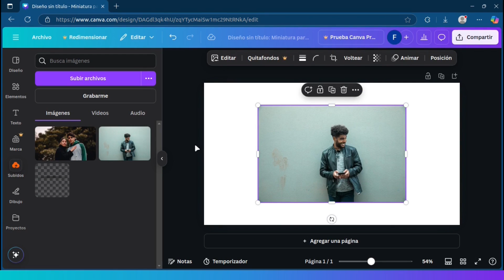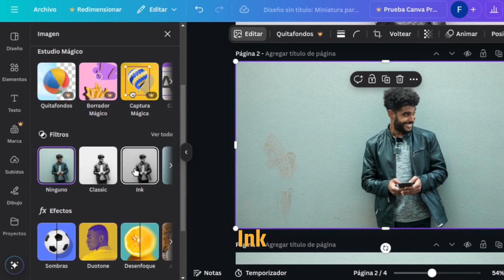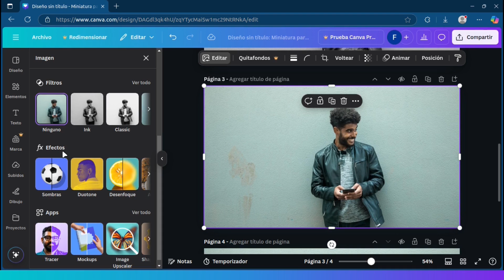TUTORIAL | Cómo PONER FOTO en BLANCO y NEGRO con Canva | 3 MÉTODOS Fáciles Paso a Paso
🌟  ¡Bienvenidos a este tutorial! En este video, aprenderás 3 MÉTODOS para convertir fotos a blanco y negro en Canva.

✨ 00:22 | Método 1 para convertir fotos a blanco y negro en Canva.
✨ 01:30 | Método 2 para convertir fotos a blanco y negro en Canva.
✨ 02:00 | Método 3 para convertir fotos a blanco y negro en Canva.

No necesitas ser un experto, ¡es fácil y rápido! Si quieres mejorar tus habilidades en diseño gráfico, este video es para ti.

Si conoces más atajos comparte en los comentarios, así podrás ayudar a otros emprendedores. Si tienes alguna solicitud de video, con mucho gusto lo atiendo!

¿Queremos saber qué otros tutoriales te gustaría ver.?

💬 Déjanos tus dudas en los comentarios y comparte tus creaciones con nosotros. ¡Comencemos!

🔗 Recursos mencionados:
🖌️ Canva Apps:
Método 1 y 2: Editar \ Filtros (Classic / Ink)
Método 3: Editar \ Duotone (Personalizar / Customize)
📷 Fotografía/Imagen: Pexels

📅 Espera un video nuevo cada semana. Acompáñanos en este viaje creativo y aprende a dominar el diseño gráfico con Canva.

Este sencillo aporte me motiva a seguir compartiendo más contenido educativo. ¡Muchas gracias! 😊